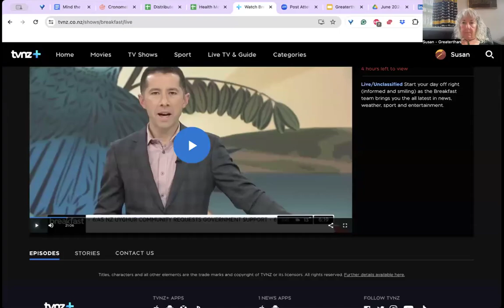TVNZ 130624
Susan talking on New Zealand TV about Dynamic Hierarchy